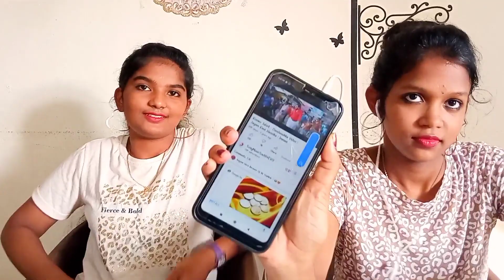WHISPER CHALLENGE|SEMA FUN😂 I SHISHI'S CHALLENGE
WHISPER CHALLENGE Funniest challenge
Whisper challenge in tamil
Hello friends welcome to Shishi's challenge
intha video va patthinganna kandippa siricchukittey irukkalam athukku nanga guarantee 😀